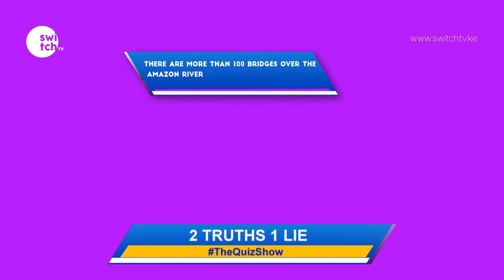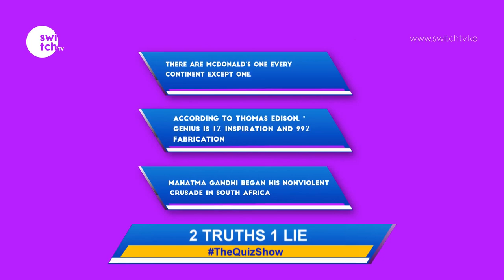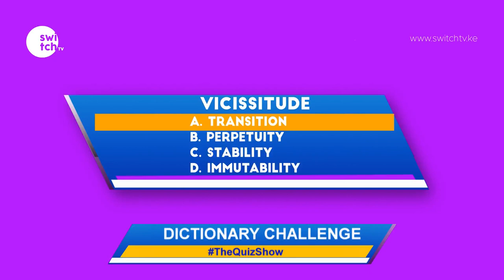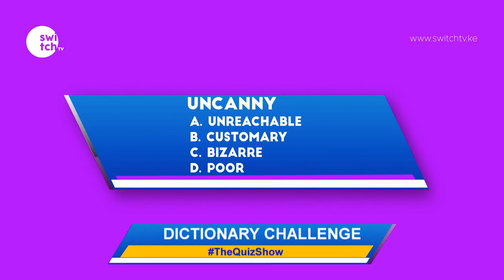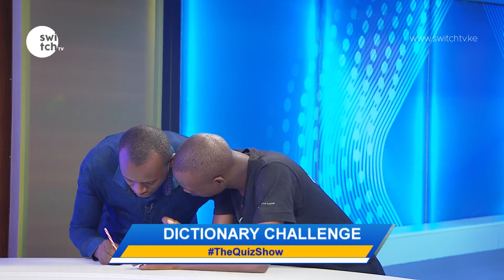Which year was the English Premier League founded? - Quick Random Questions